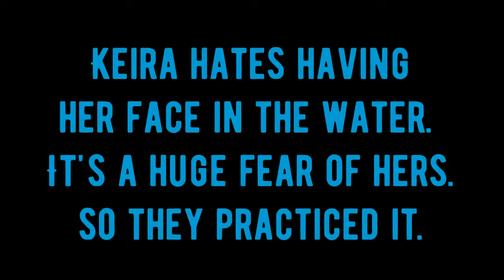04-09-2018 - Adaptive Swim Lessons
Keira during her adaptive swim lessons. They worked on breathing under water and having water in her face.